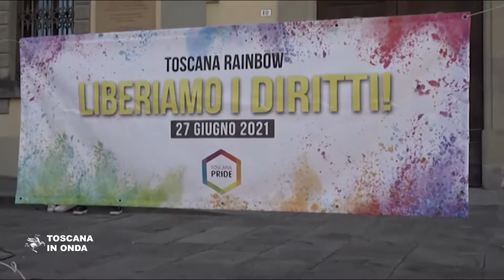L' arcobaleno del Toscana Pride 2021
Sei piazze in tutta la regione e le voci di una Toscana aperta ed inclusiva chiedono al Parlamento la rapida approvazione del DDL Zan a tutela dei diritti di tutte e di tutti contro ogni forma di violenza e discriminazione.